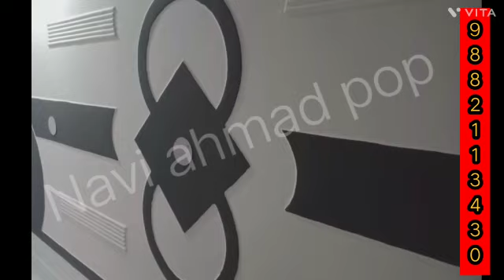40+ latest plus minus / minus plus designs l 40+ प्लस माइनस डिजाइन l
plus minus
minus plus
cemented pop design
molding designing
interior home design
interior house designing